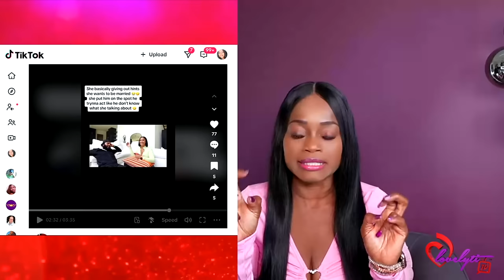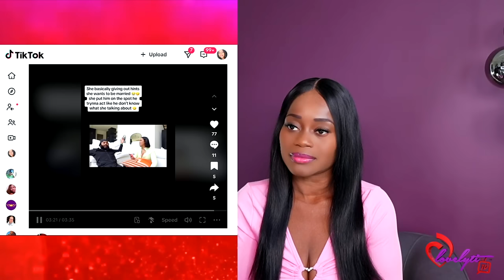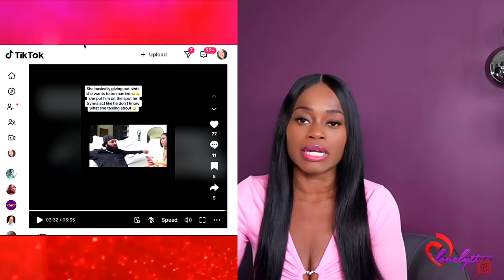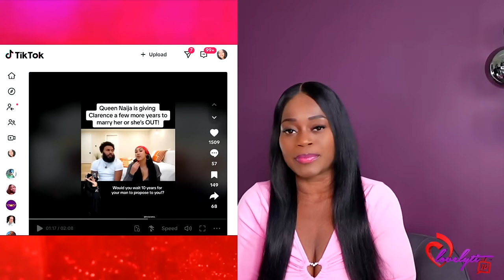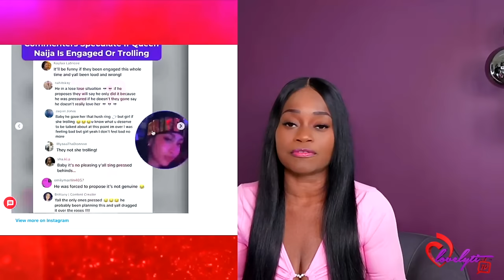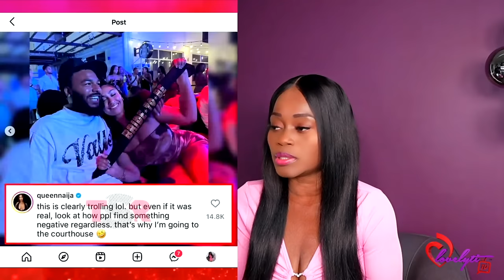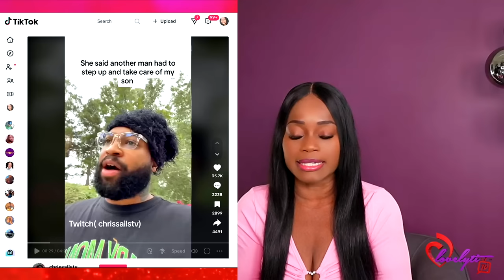Queen Naija blasts Chris Sails for trolling her, he responds right back!